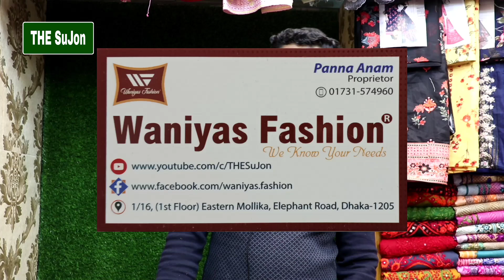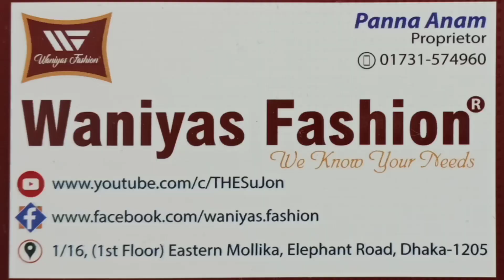নতুন ডিজাইনের গর্জিয়াস সেমি/টপস্ গাউন কিনুন ~ Glamorous & Fashionable Design Semi Gown Collection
নতুন ডিজাইনের গর্জিয়াস সেমি গাউন/টপস কিনুন ~ Glamorous & Fashionable Design Semi Gown Collection